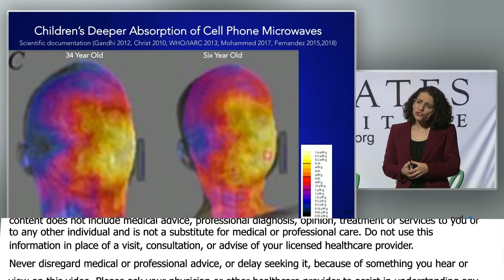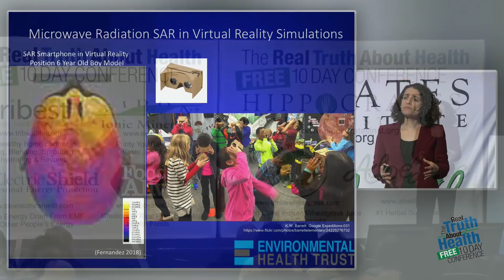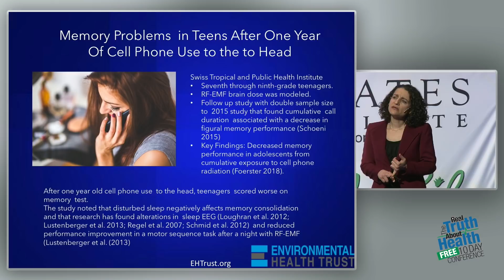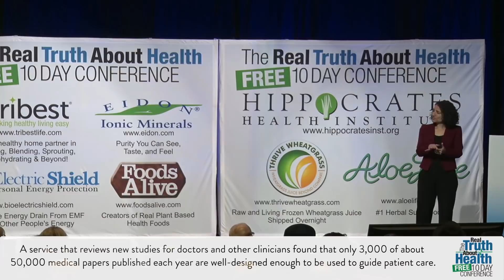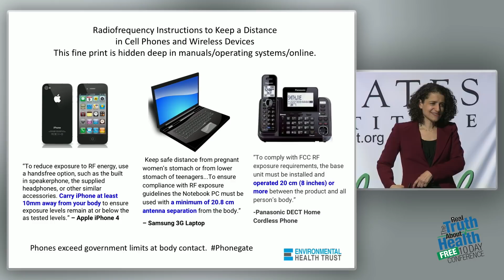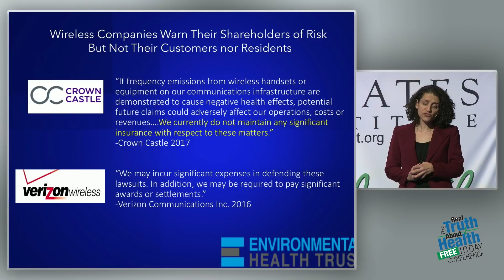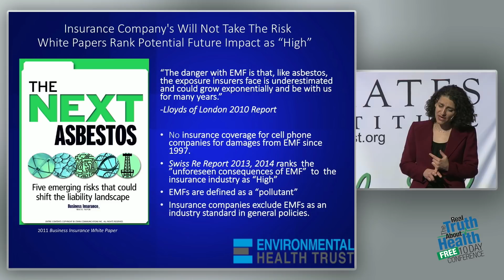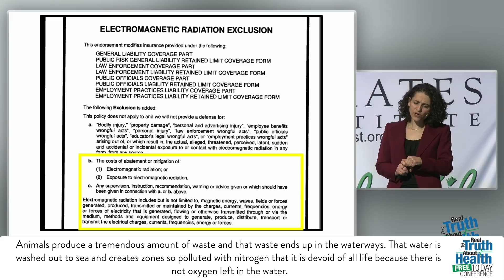Computer Models Showing Absorption Of Cell Phone Microwaves For 6-Year-Old and 34-Year-Old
Computer Models Showing Absorption Of Cell Phone Microwaves For 6-Year-Old and 34-Year-Old by Theodora Scarato